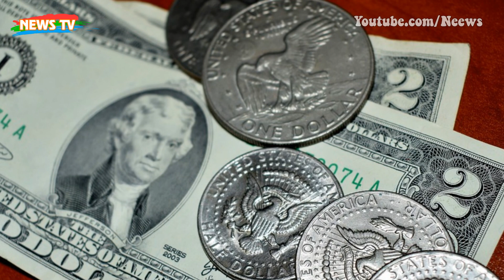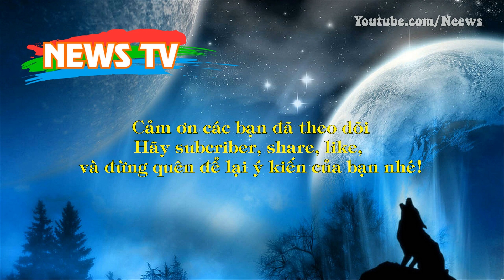Bí ẩn những địa điểm có thể là cánh cửa bước sang không gian khác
[News TV] - Theo một số nghiên cứu, con người đang sống trong không gian 3 chiều. Thí nghiệm khoa học đã phát hiện không gian chiều thứ 5 có thể thực sự tồn tại.
GS Randall đã suy luận rằng: "Không gian 5 chiều có thể tồn tại đồng thời cùng không gian của chúng ta, chỉ là con người không thể nhìn thấy". Thực tế đã không ít hiện tượng khiến các nhà khoa học cũng không thể lý giải được có thể liên quan tới không gian khác.